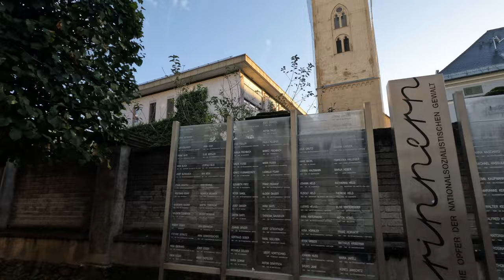🇦🇹 VILLACH, AUSTRIA – Early Morning City Center Walking Tour [4K Walk]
Join me on a walk through the quiet streets of Villach, a charming small city of just over 60,000 in the Austrian province of Carinthia.

Filmed on the morning of National Austrian Day 2023 (26th October).